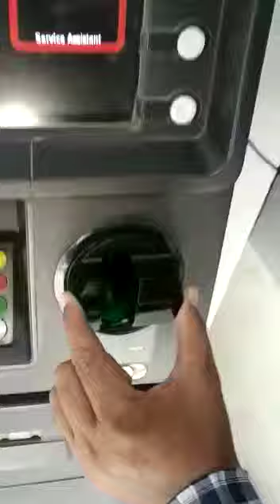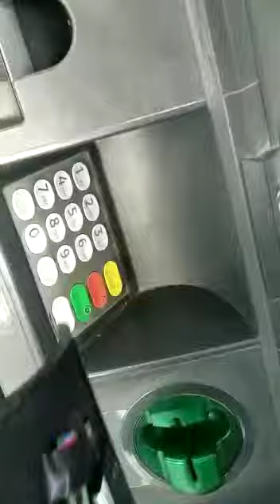Beware from ATM machine check out before insert your ATM cards | ATM Frauds form debit cards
Beware from ATM frauds before inserting your cards in your ATM machine first off check you ATM machine carefully and then insert your Debit card into machine.
Thank you. Share_as_possible_as.